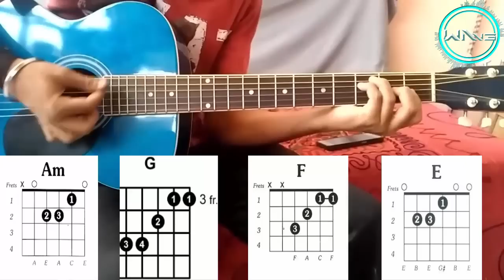Meri bheegi bheegi si -Anamika-Guitar Tutorial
It is a very famous song from the movie Anamika of 1973. This song was sung by Kishore Kumar.For more videos check out this